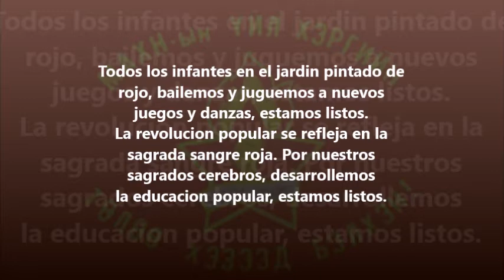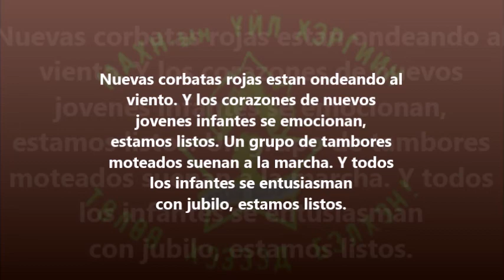Himno de la Organización de Pioneros Mongoles Sukhe Bator (Subtitulado en Español)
La OPMSB fue la organización pionera de la República Popular de Mongolia. La organización debe su nombre al líder militar y héroe revolucionario Sukhe Bator. Fundada en 1925, era dependiente de la Liga Juvenil Revolucionaria Mongola. Sus miembros comprendían edades entre 10 y 15 años. La organización otorgaba medallas por el buen progreso y desempeño en el estudio y el trabajo, y alentaba al desarrollo ideológico, moral y educacional de los niños. También albergaba competiciones deportivas, reseñas artísticas y festivales. Durante los veranos, la OPMSB ponía en marcha campamentos para realzar el entrenamiento físico y la educación de los jóvenes.